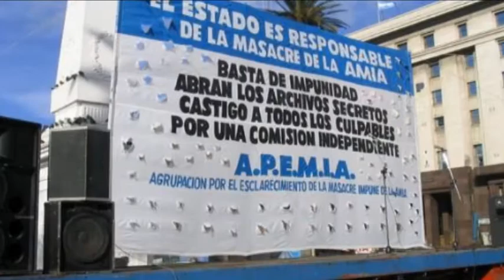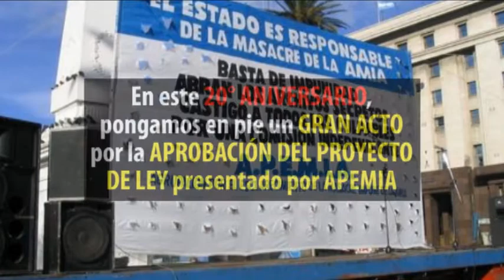AMIA - ENTREVISTA A LUCIANA GINSBERG - LA DESVENTURA DEL HOMBRE EN LA COLECTIVA RADIO - 12.7.2014